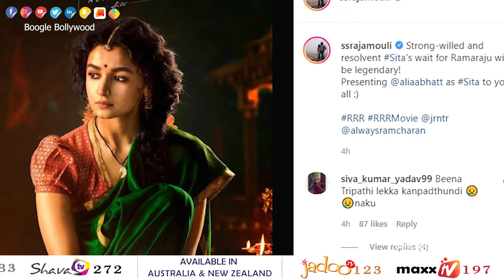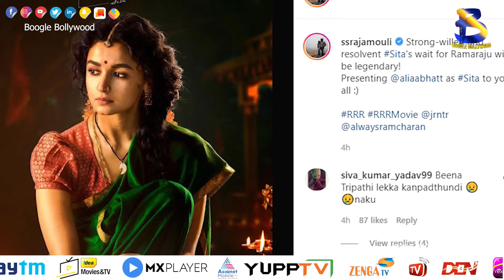Alia Bhatt's RRR poster was so worth the wait | Boogle Bollywood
Copyrights@BoogleBollywood